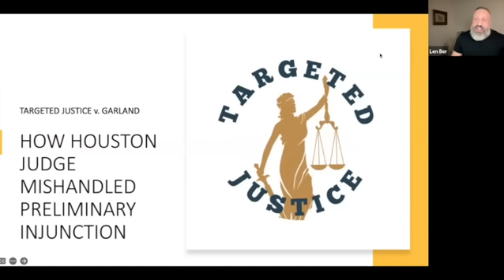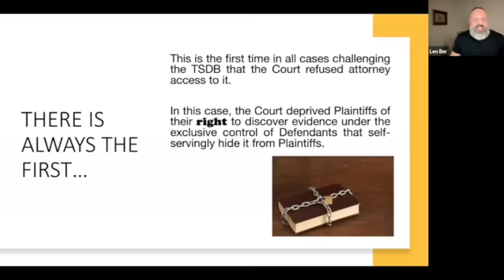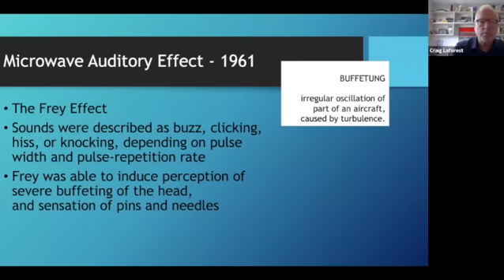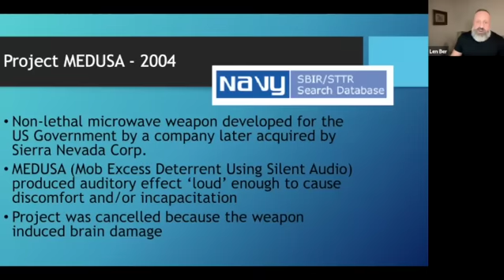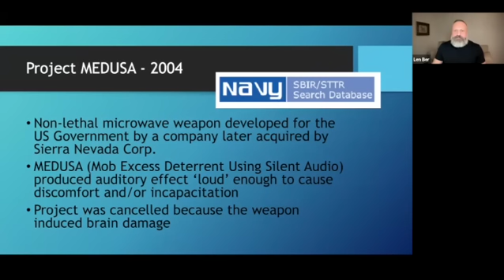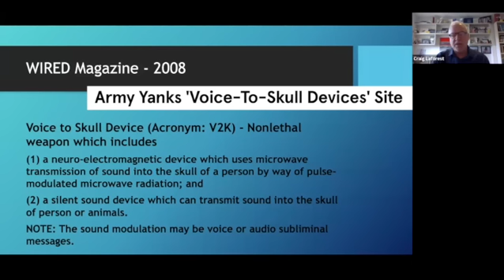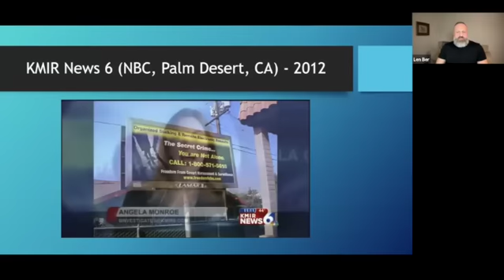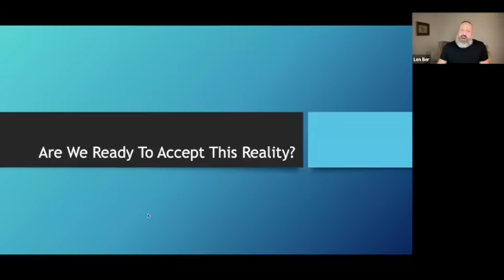Ep. 25: "Soundless Voices", with special guest Craig Laforest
Ana and I did a deep dive into to the Preliminary Injunction that the judge in Houston dismissed because she accepted false information provided by the government defendants.

Craig Laforest announced his new podcast, and we went over mainstream mentions of V2K over the last 60 years. Have you asked your physician how he can differentiate between "inner voices" and v2k?

To support TargetedJustice.com and our legal efforts, please donate by going

Creating a paid subscription to Targetedjustice.substack.com newsletter (for only $8 a month) is another way to support us!